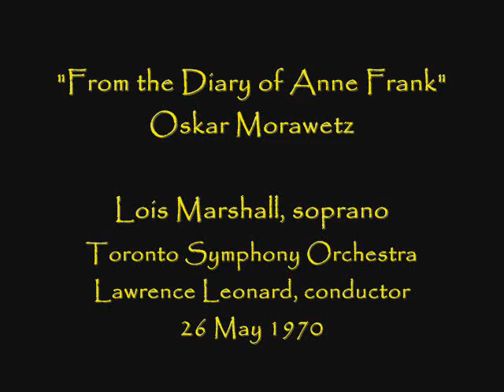Oskar Morawetz: "From the Diary of Anne Frank" - (1970)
Lois Marshall sings the premiere performance with the Toronto Symphony Orchestra under the direction of Lawrence Leonard.  Morawetz wrote the piece for Marshall.  The text used in this operatic scena is composed of three excerpts from Anne Frank's diary. The bulk of it comes from an entry made on November 27, 1943 and refers to her former school friend, Lies Goosens, (aka Hannah Goslar) who had been transported to a concentration camp during the Nazi persecution of Jews, while the Frank family was hiding in Amsterdam for two years in the home of Victor Kugler. It portrays Anne's grief over her friend's fate and her fervent prayer for her safety.

The photo (following the performance) shows the composer with Lois Marshall and Victor Kugler.  The roses were sent by Anne Frank's father, Otto, who had given Morawetz permission to use the diary excerpt.  Mr. Frank also sent a silver dish to the composer which had been a gift Otto and Elfriede received at their wedding in 1925.